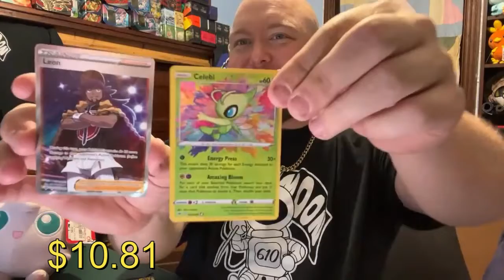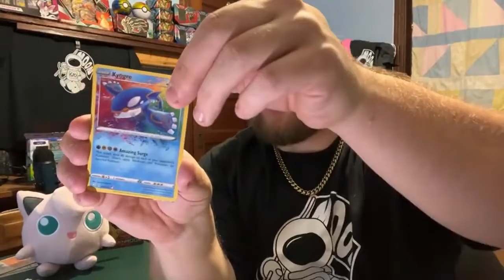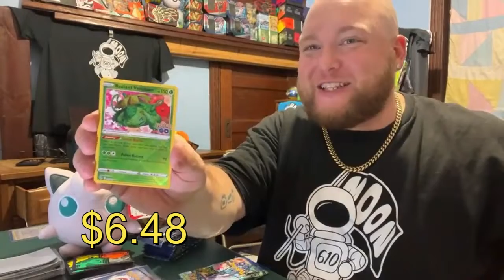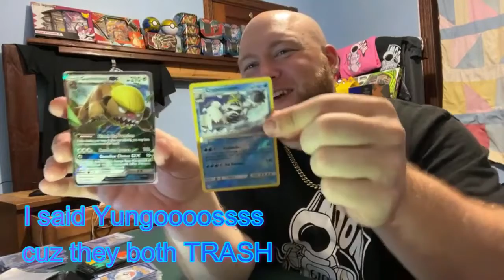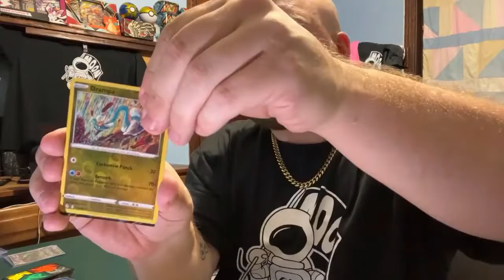Birthday Stream Pokemon HITS! Highlights!!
I Pulled So Many Amazing Cards From the Last STREAM!!! Come Check out the BEST ones in this Quick HighLight Video!!!

PLEASE CHECK OUT THE MUSIC ON ALL PLATFORMS @moon610 or check out my youtube music here:  @Moon610 - Topic